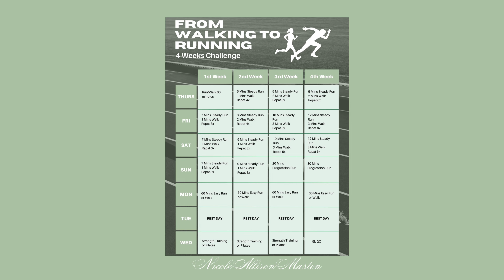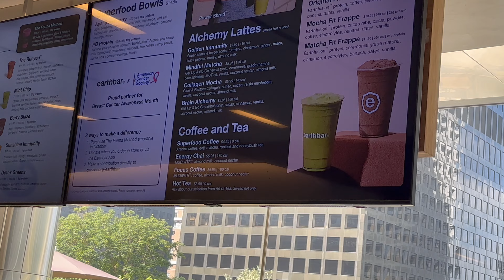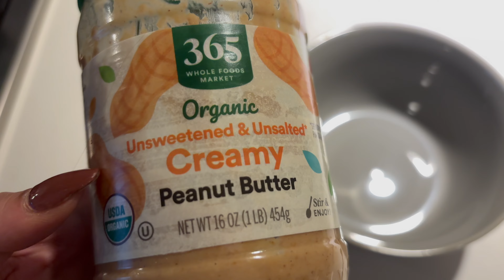How to Run a 5K in 4 weeks: Beginner's Guide to Race Day Success!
Couch To 5K: Week 1 - Starting Running For The First Time!

Hey friends! 🌟 Welcome to my Couch to 5K journey! In this video, I’m diving into Week 1, sharing my tips for beginner runners, what to expect, and how to stay motivated when starting out for the first time. Whether you're new to running or just getting back into it, let’s tackle this challenge together. 🏃‍♀️💪

Plus, I’m sharing my delicious Healthy Chicken Satay recipe with you! It’s the perfect post-run meal—packed with protein, flavor, and paired with creamy coconut rice. 🍗🥥
Healthy Chicken Satay Recipe

Satay Sauce:

2 tbsp tamari
1 tsp curry powder
5 tbsp peanut butter
2 tbsp honey
400ml coconut milk
Juice of 1/2 lime
Chicken:

1 tbsp olive oil
500g diced chicken breast or thigh
1 onion or a few shallots
1 tsp minced garlic
Coconut Rice:

1 can coconut milk
1/3 cup water
Pinch of salt
Instructions:

Cook the Coconut Rice:
Wash your rice and combine all the ingredients in a pot. Bring to a boil, cover, and simmer for 15 minutes. Remove from heat and let sit for 15 minutes.
Prepare the Sauce:
Mix all satay sauce ingredients in a bowl and set aside.
Cook the Chicken:
Slice the onion and mince the garlic. Sauté in a pan over medium heat for two minutes. Add the diced chicken and cook until browned. Pour in the sauce and stir for 10 minutes.
Serve:
Serve with coconut rice, fresh cucumber, cilantro, or steamed veggies for a healthy, flavorful meal!
Let me know how your first week of running goes, and if you try this recipe, tag me so I can see your creations!